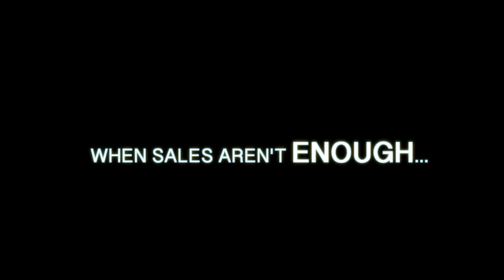The Music Store - A Mini Series depicting the woes of Music Retailers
Brought back by popular demand, Alan Friedman, CPA and Music Retail Consultant Daniel Jobe (of the CPA firm Friedman, Kannenberg & Company, P.C.) will again deliver a full-length interactive presentation on inventory management at the upcoming 2014 Summer NAMM Trade Show "Retail Boot Camp" on Wednesday, July 16th 2014. Come join them as they take you through a day in the life of The Tommy Gunn Music Store. This video mini-series will thread through their presentation, giving NAMM attendees the opportunity to relate to the story's woes and "ah-ha" moments that all music retailers experience on a daily basis.

Fuel profitability.
Want higher profits and better cash flow? More often than not, the answer lies in better inventory management. Learn what to buy, how many to buy and how to manage what you buy, along with tools to generate and interpret your most critical inventory management data.
Presenters: Music retail financial gurus Alan Friedman, CPA, and Daniel Jobe, who've served hundreds of music industry clients at their firm, Friedman, Kannenberg & Co.